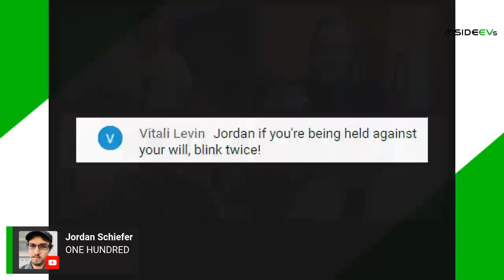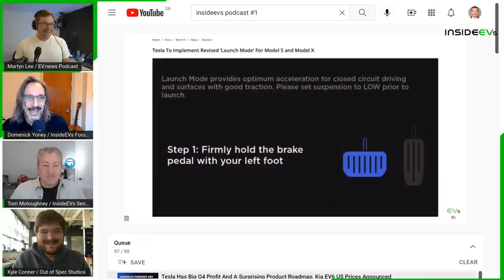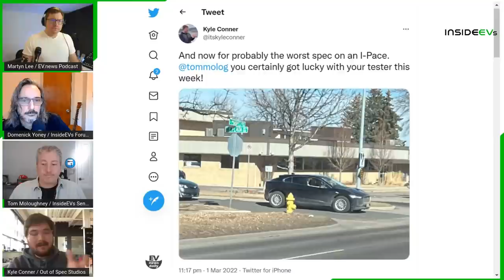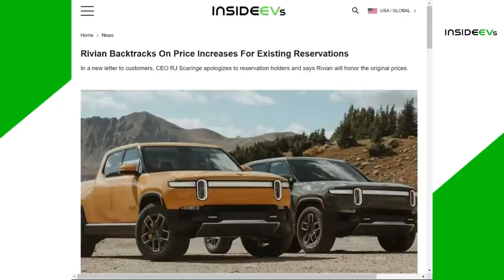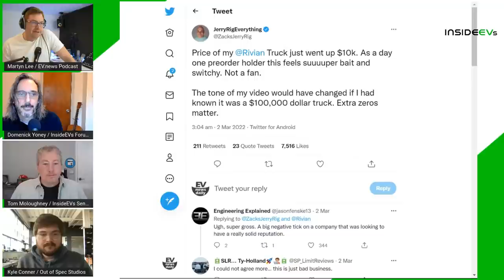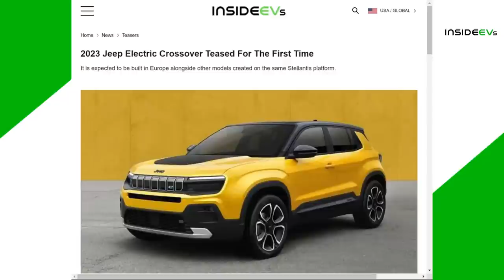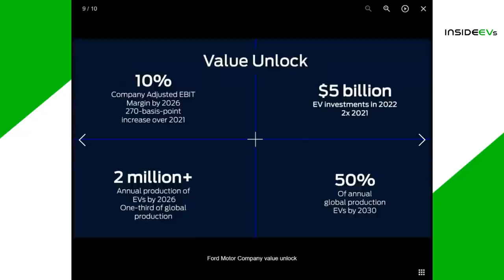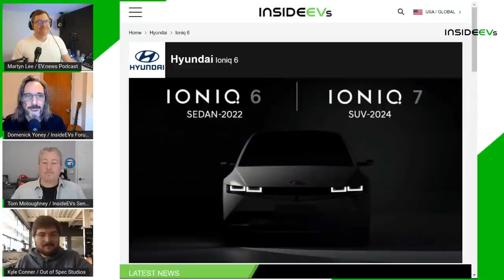Polestar O2 Concept, Electric Jeep Crossover and Ford's Model e Division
On the podcast today:
• Rivian Backtracks On Price Increases For Existing Reservations
• Most Rivian Reservation Holders Unhappy With Price Hikes, Poll Shows
• Rivian Announces Dual Motor And Smaller Battery Options; Hefty Price Increases
• Polestar O2 Concept Debuts
• Volvo Developing Five New EVs, Large Crossover First To Come In 2023
• Ford Separates EVs From ICEs, Creates Ford Model e, Ford Blue Units
• 2023 Jeep Electric Crossover Teased For The First Time
• Electric 2024 Ram 1500 Pickup Shows Light Signatures In New Teasers
• Hyundai Announces Accelerated Electrification Strategy
• Kia Presents 2030 Roadmap With Accelerated EV Transition Targets